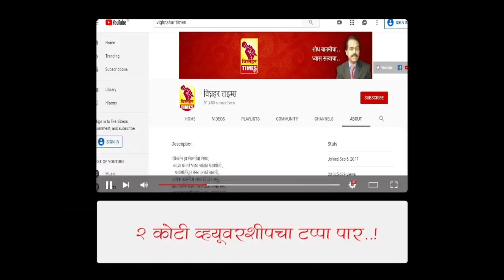गुलाबशेठ पारखे व विकी पारखे यांचे काम चांगले असल्याने आगामी ZP निवडणुकीत त्यांनाकोणी रोखू शकणार नाही